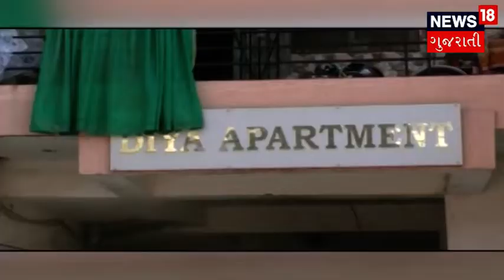Speed News : Latest Evening News From Gujarat : 23-01-2019 | News18 Gujarati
Latest Evening News From Gujarat : 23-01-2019